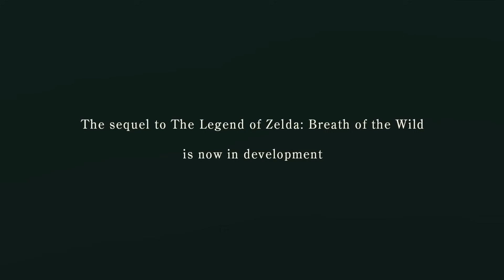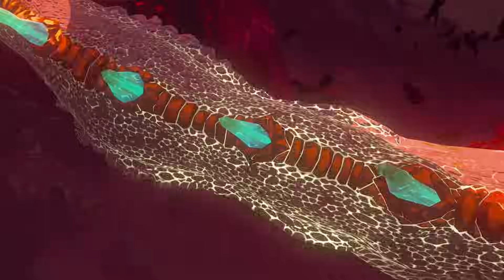The Legend of Zelda Tears of the Kingdom: The Sequel We Didn't Need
Over a year ago, the sequel to one of the greatest games of all time released, but this sequel didn't quite hit on all cylinders for me. Today, I decided to make a video in a new series where I give SUPER in depth reviews about games where I COMPLETELY 100% them and talk about ALL aspects and everything the game has to offer. If you loved TOTK, GREAT, this is my opinion on a game that I spent LOTS of time with. I hope you guys enjoy the longer format of video! It's time to dive back into the world of Hyrule once more!